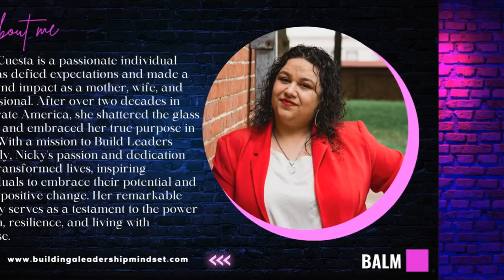Rising from the Ashes: Kyna Bryn’s Journey of Faith, Victory, and Restoration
In this powerful episode of Phenomenal Walking Testimonies, experience the awe-inspiring story of Kyna Bryn, a mother, ordained minister, and author who has dedicated her life to sharing the Gospel of Jesus Christ. Born in Michigan and now residing in Ohio, Kyna's journey from brokenness to wholeness is a testament to the transforming power of God.

A direct yet compassionate voice for the lost and abandoned, Kyna’s message is clear: you do not have to be a victim! Through her unwavering faith, she shows us how to rise from the ashes and step fully into victory. Kyna's life is rooted in the Word of God, and her story is filled with hope, encouragement, and the undeniable power of the Gospel.

Tune in to hear how Kyna’s Walk with Christ has shaped her life, her mission, and her heart to reach the broken. If you need a reminder of God's ability to restore and rebuild, this episode will speak directly to your soul.